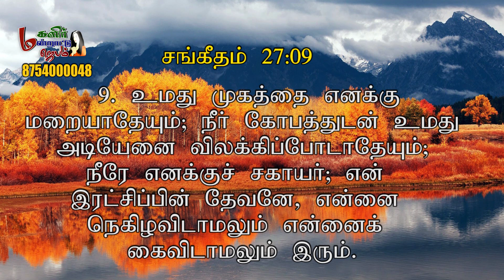மகளிர் மன்றாட்டு ஜெபம் || Episode -771|Sis.H.R.Fathima Nixon| Women's Prayer